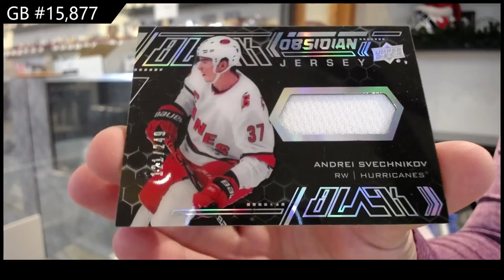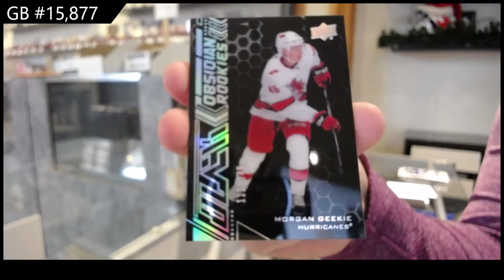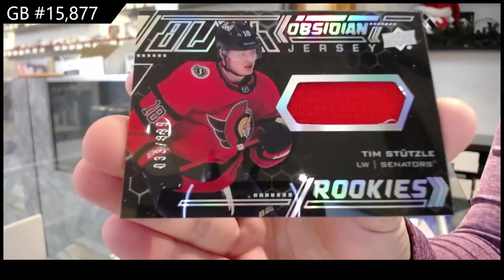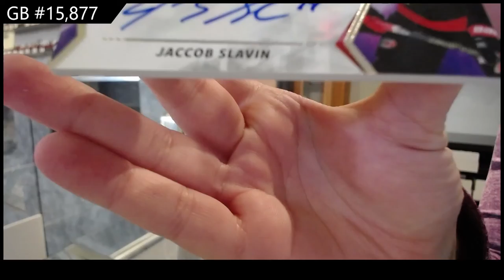20-21 Upper Deck SPx Hockey 3 Box Break - C&C GB #15,877